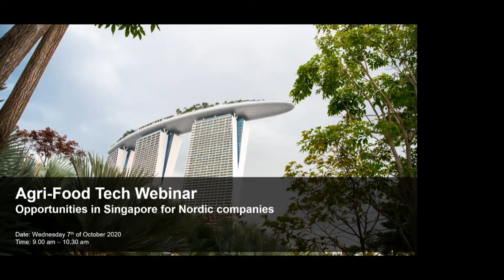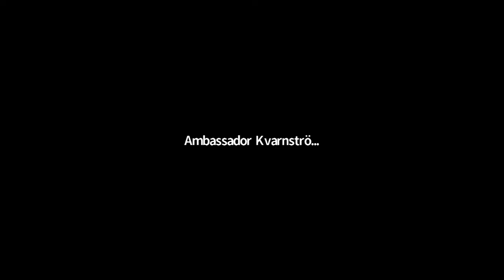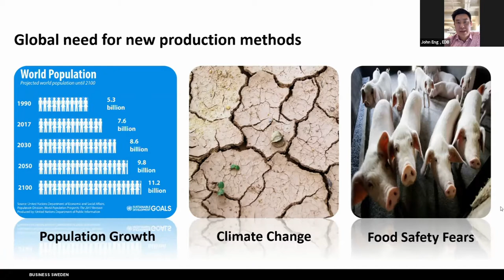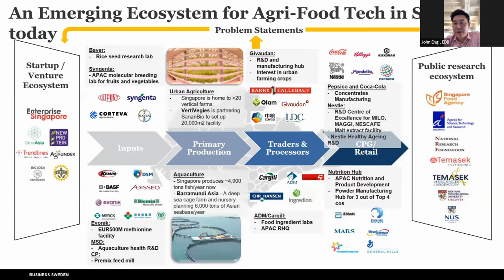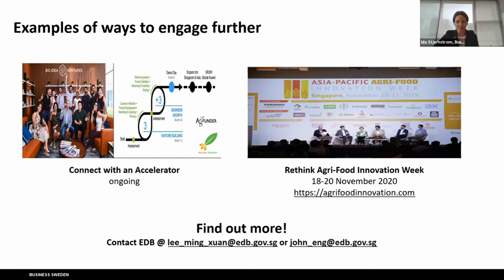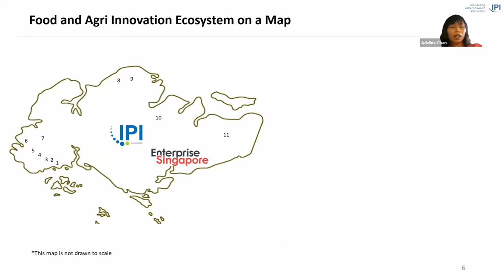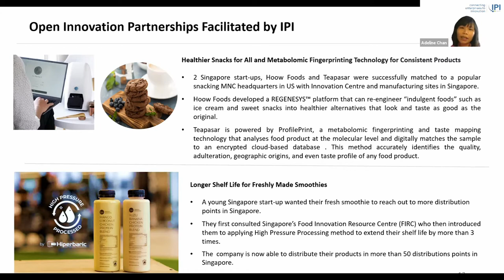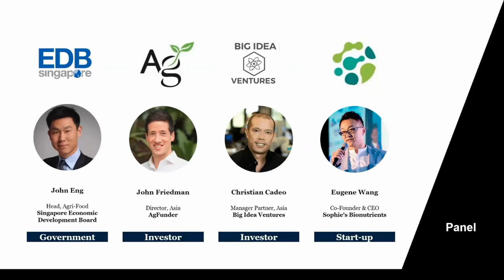Agrifoodtech Opportunities in Singapore for Nordic Companies webinar 7.10.2020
Business Sweden, Embassy of Finland, Economic Development Board of Singapore EDB, Intellectual Property Intermediary Singapore IPI and Nordic Innovation House Singapore NIHSG organised a webinar to dive into the perspectives on the future of food for urban cities and discuss the agri-food tech opportunities present in Singapore.